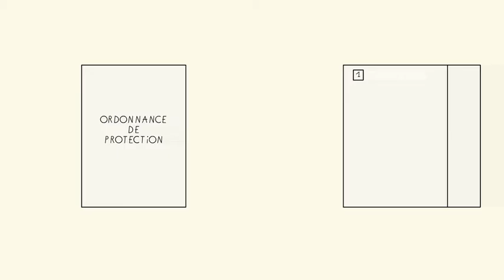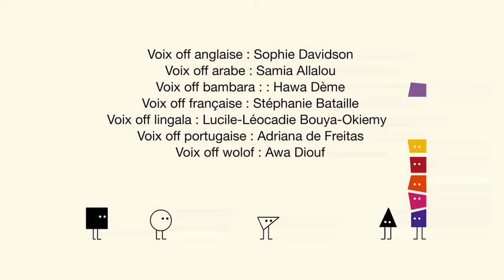Film 01 ORDONNANCE DE PROTECTION Russe1